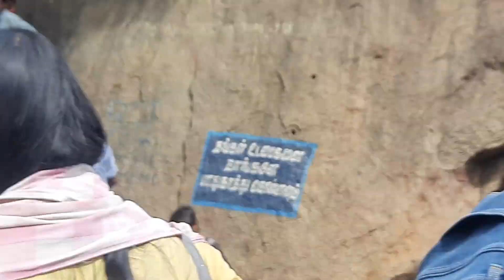1 October 2023